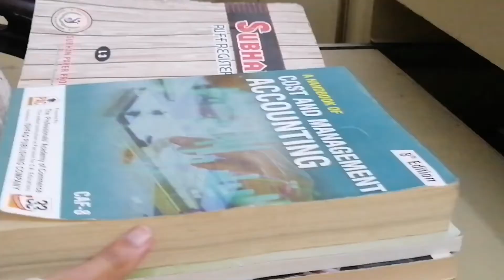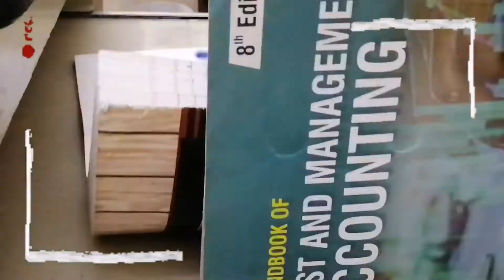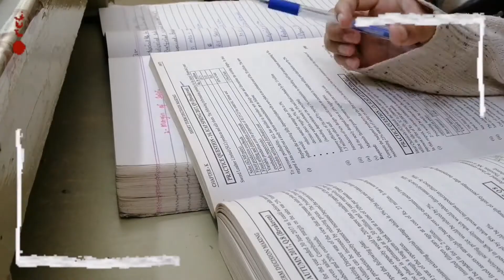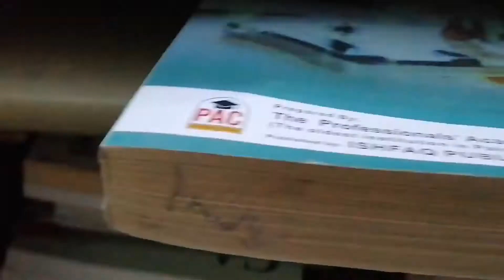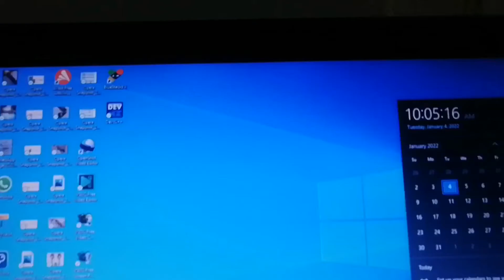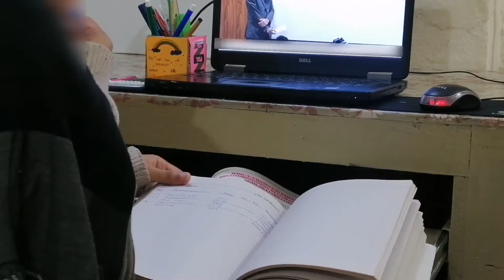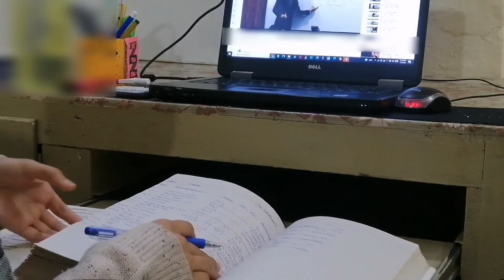A day in life of CA student📒 | 24 hours of simple & productive study vlog🕒 | CA aspirant✨| Episode-1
hi!! I'm back with another productive day in my life; this time it's a 24 hours study day edition! In this video I take you along a longer study day in my life as I do assignment and make notes for my online classes- hope you enjoy this study vlog!:)

About me:
If you're new, hi I'm a CA student I make study vlogs and study tips videos based on my own experiences in college, high school, etc. If you ever have any video suggestions or questions leave them in the comments!

and if you like my vlog

guys please this channel need